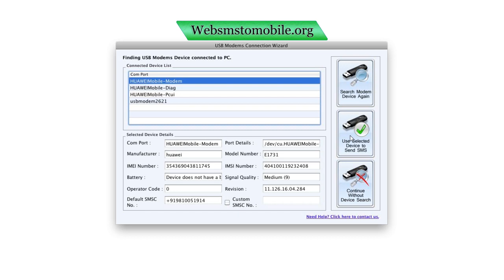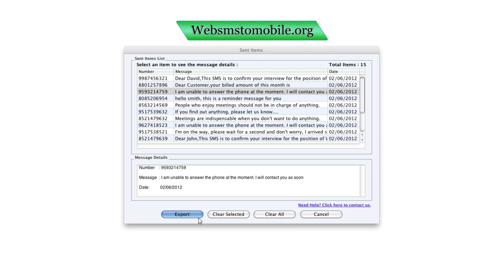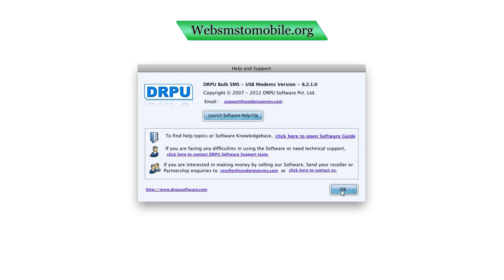mac modem text message messages online sending software mac os x usb modem mobile free